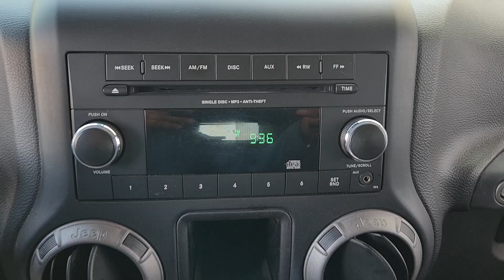2017 Jeep Wrangler Unlimited Sport Dallas, Garland, Plano, Mesquite, Irving TX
Pre-Owned 2017 Jeep Wrangler Unlimited Sport available at Cowboy Toyota located in 9525 East R L Thornton Freeway, Dallas, TX, 75228.
Stock#: 060804A - VIN#: 1C4BJWDG2HL598439

Go home happy with the  2017  Jeep Wrangler.  The Wrangler delivers iconic style, future-focused technology, all-terrain capability, rugged power, and the ability to make your adventures truly your own. These are just some of the great options this vehicle comes with: 4x4, Fog Lamps, Steering Wheel Audio Controls, Electronic Stability Control, Traction Control, Intermittent Wipers, Tire Pressure Monitoring System, Passenger Vanity Mirror, Adjustable Steering Wheel, Trip Computer. On the road or the trail, be who you are in the Wrangler. Test drive it today.